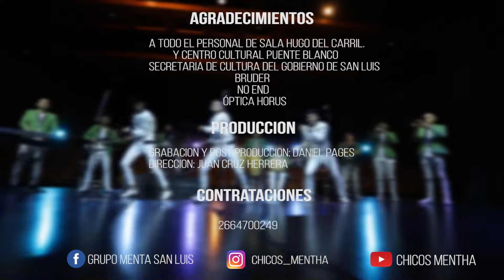Chicos Mentha - Carne y Hueso (Video Oficial)